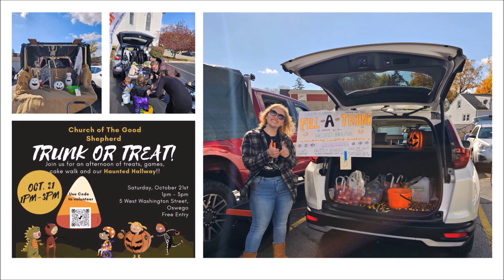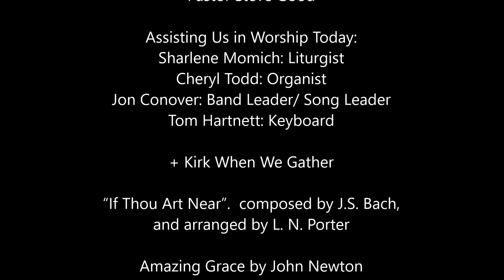Worship 2 18 24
1st Sunday in Lent
Evil's Kryptonite: Spirit & Scripture